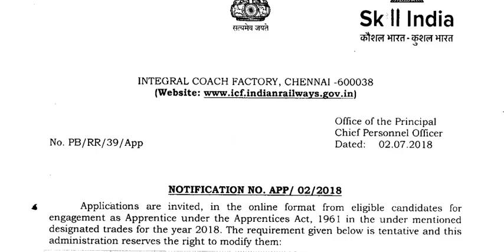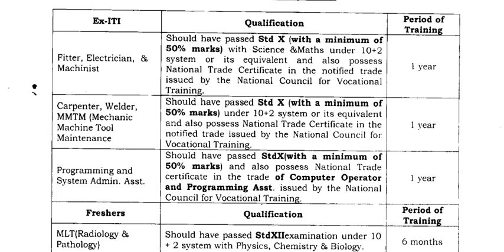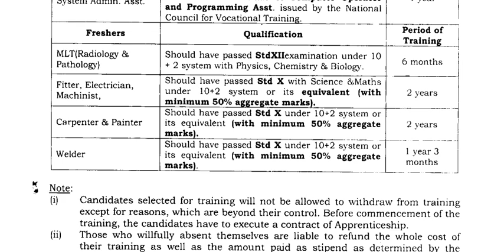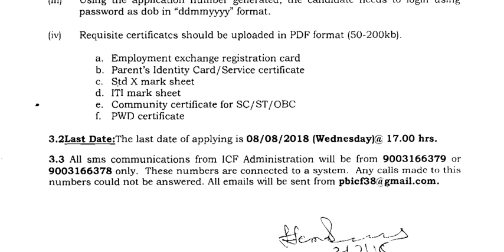சென்னையில் உள்ள ICF-இல் வேலை || கல்வித்தகுதி :10th/12th/ITI